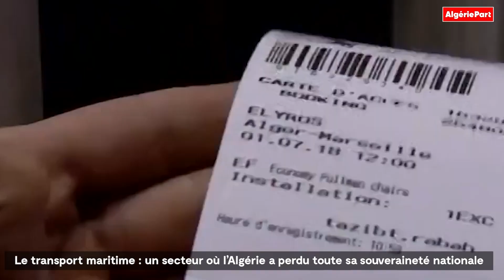تحقيق. النقل البحري: قطاع فقدت فيه الجزائر كل سيادتها الوطنية